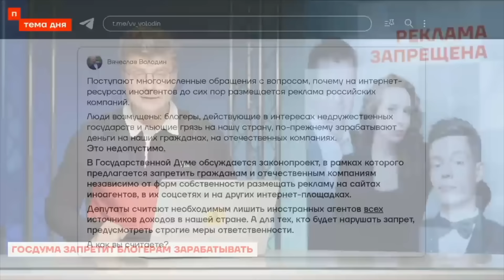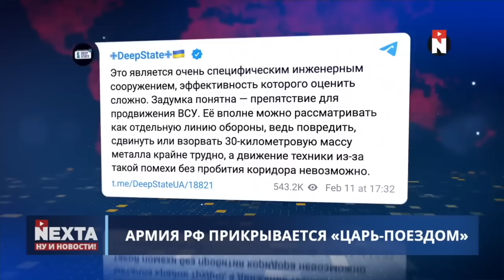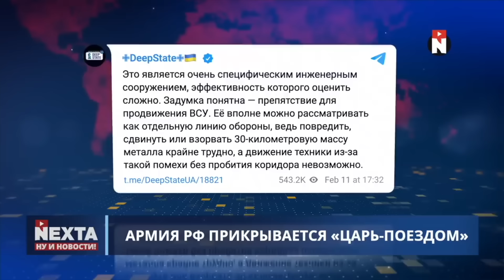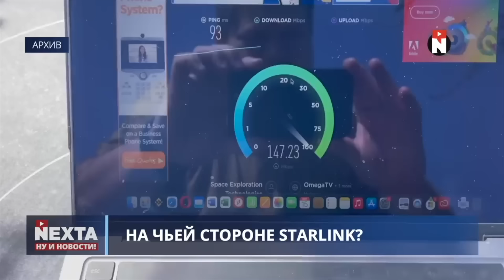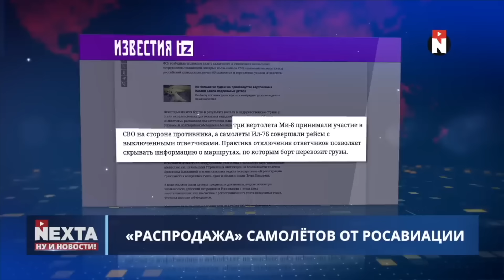Кремлевская подстилка володин притесняет российских блоггеров за антивоенную позицию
В Госдуме предложили запретить россиянам и российским компаниям размещать у них рекламу. Предполагается, что для нарушителей будут предусмотрены «строгие меры ответственности»
BTC - bc1q9h2r267ry99pfs38cyceyglu3ayrsalyr9u48z
ETH - 0xa4e62Aeb9970f28F57fB2CEfE9D26b3690e388De